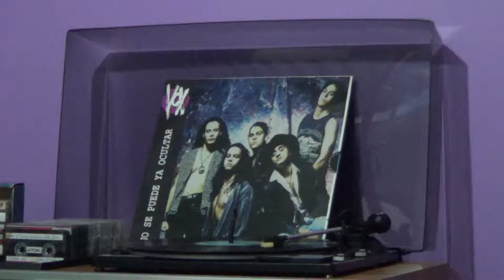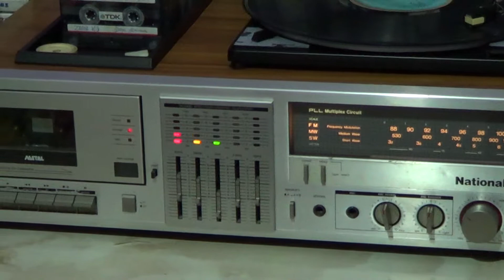Centro musical National SG - K 20 - Vox - Espacio Vacío - No se puede ya ocultar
Clásico del Rock Aragüeño!! Venezuela (1993)